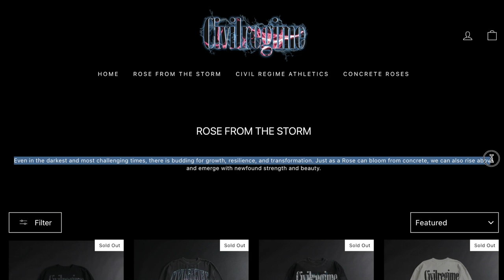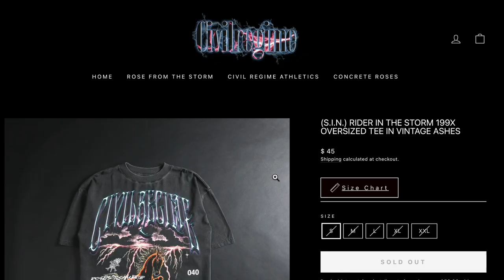Civil Regime (Rose From The Storm) Haul/Unboxing | Style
In the market for oversized graphic/ vintage style tees. I'm 5'9 and this is what I picked up:
(S.I.N.) RIDER IN THE STORM 199X OVERSIZED TEE IN VINTAGE ASHES - Large
(S.I.N.) STONE ROSE TOUR 199X OVERSIZED TEE IN VINTAGE ASHES - Large

Oversized Graphic Tee From Liquid Death You Might Like (I bought one too):

Pick Up Your BRUCE Sweater!